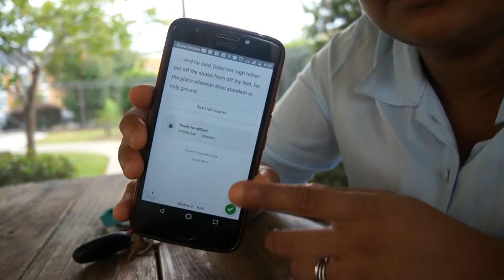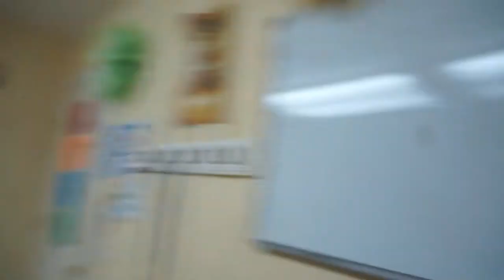SUNDAY MORING ROUTINE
A REAL Sunday Morning Routine. Some times we post cute OOTD photos or photos with our family celebrating god and the end of the week. In this video I  show how I start my Sunday mornings along with the  real spiritual struggles and the reality of Sundays. Enjoy!